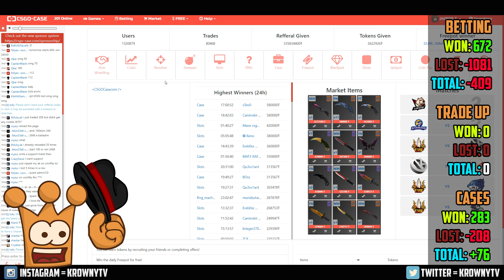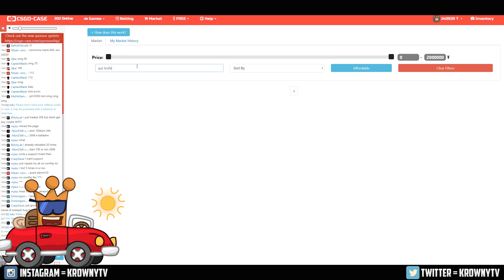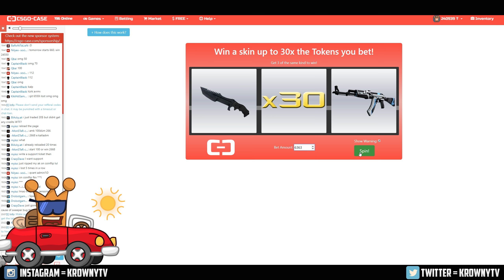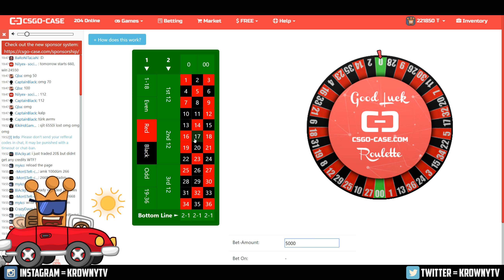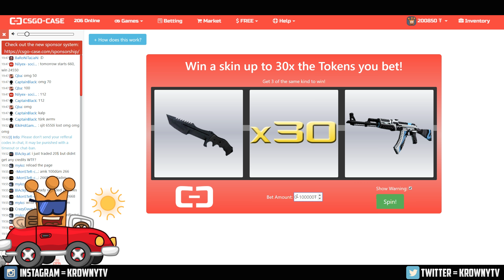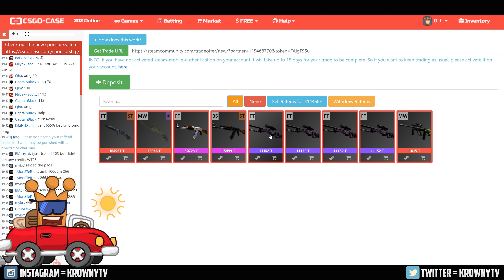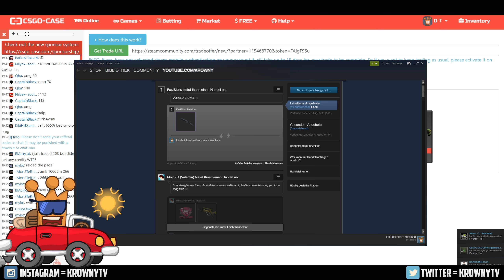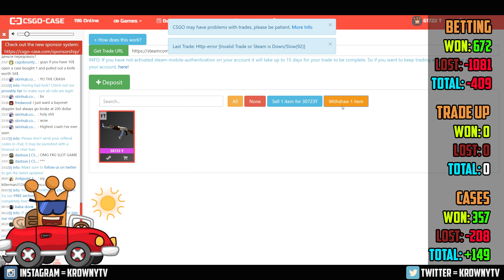CSGOCase.com - Lecker neue Messer ~(˘▾˘~)